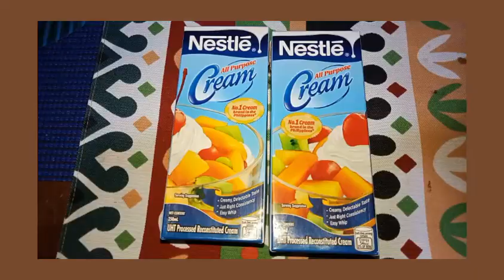HOMEMADE CHOCOLATE ICE CREAM USING 3 INGREDIENTS (PHILIPPINES)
Ingredients:
2 Pieces All purpose cream - 110 pesos
Condensed Milk - 55 pesos
Cocoa Powder - 24 pesos
Total =189

Loveyou all 💖

3 ingredients
How to cook
Lockdown Cooking
Quarantine Cooking
Easy homemade ice cream

homemade chocolate ice cream with cream and condensed milk
homemade chocolate and ice cream
homemade chocolate ice cream without an ice cream maker
3 ingredient homemade chocolate ice cream
Homemade Chocolate ice cream using 3 ingredients